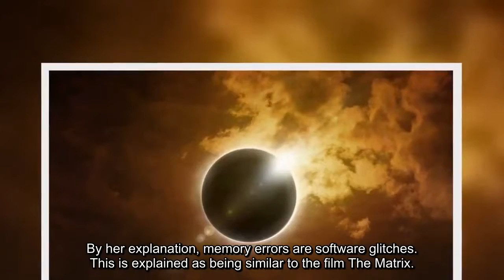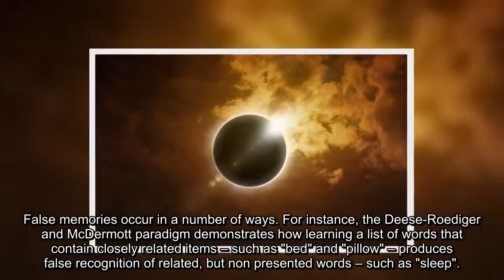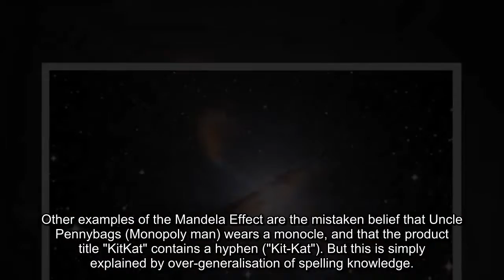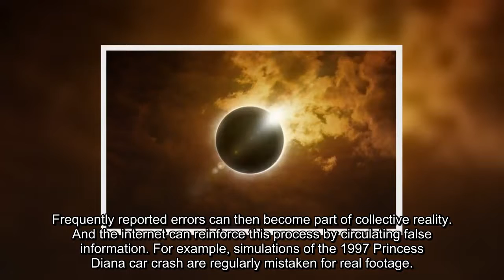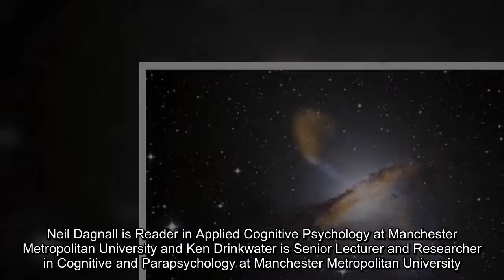The multiverse: Could parallel realities be giving you memories of things that never happened?